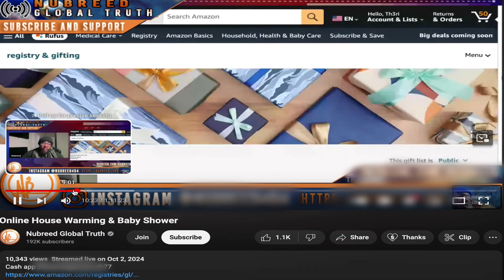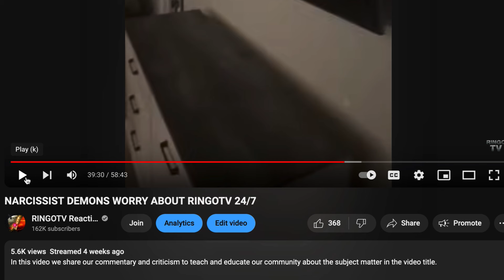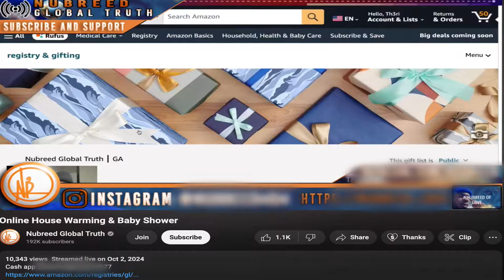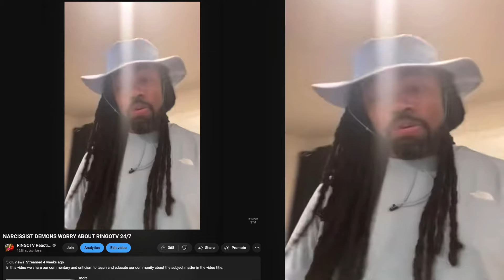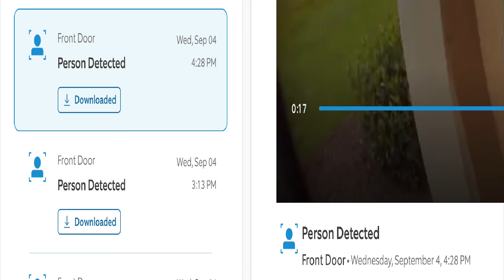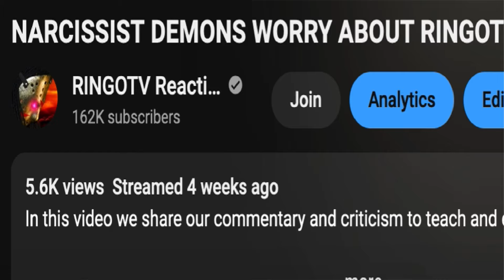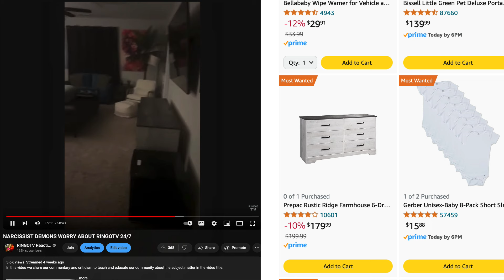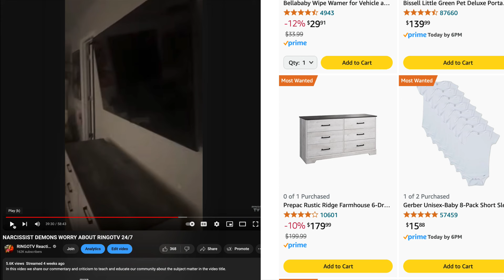Nubreed TROLLS Challenged me To prove if Nubreed is Copying RINGOTV, I have receipts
In this video we share our commentary and criticism to teach and educate our community about the subject matter in the video title.